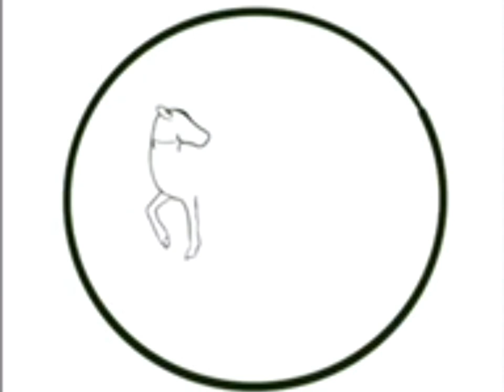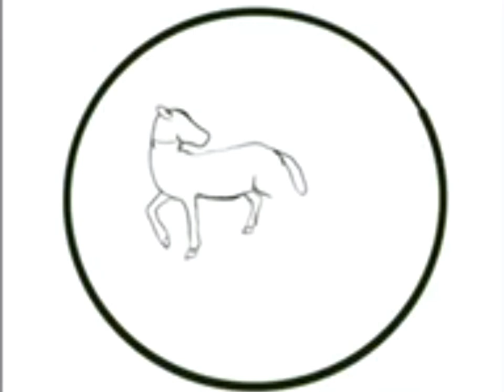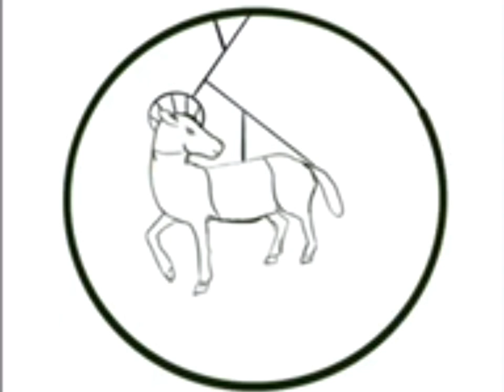Sermons For You - Not John but Jesus, not you but Jesus for you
John 1:19–28: “And this is the testimony of John, when the Jews sent priests and Levites from Jerusalem to ask him, “Who are you?” He confessed, and did not deny, but confessed, “I am not the Christ.” And they asked him, “What then? Are you Elijah?” He said, “I am not.” “Are you the Prophet?” And he answered, “No.” So they said to him, “Who are you? We need to give an answer to those who sent us. What do you say about yourself?” He said, “I am the voice of one crying out in the wilderness, ‘Make straight the way of the Lord,’ as the prophet Isaiah said.”
(Now they had been sent from the Pharisees.) They asked him, “Then why are you baptizing, if you are neither the Christ, nor Elijah, nor the Prophet?” John answered them, “I baptize with water, but among you stands one you do not know, even he who comes after me, the strap of whose sandal I am not worthy to untie.” These things took place in Bethany across the Jordan, where John was baptizing.”

Pastor Randy Sturzenbecher serves as pastor of Divine Shepherd Lutheran Church, Blackhawk SD, 1st vice president of the South Dakota district, and vice president of Higher Things